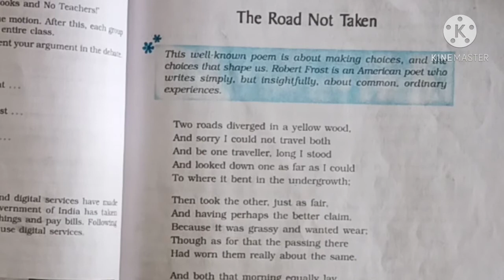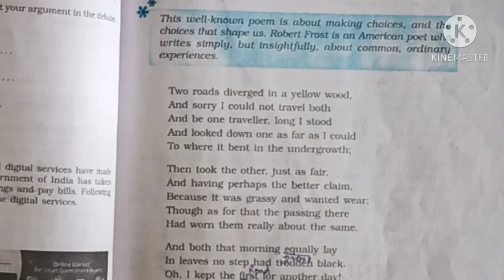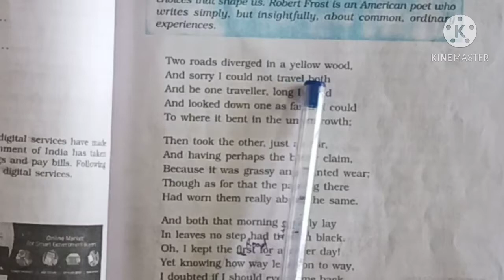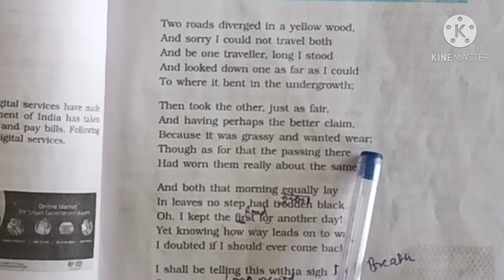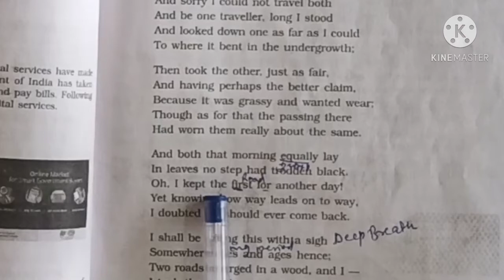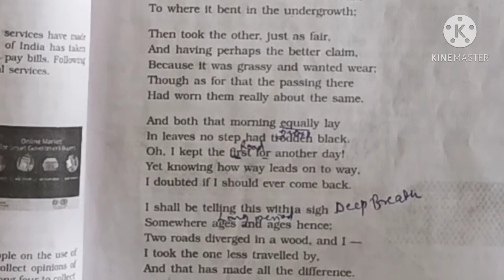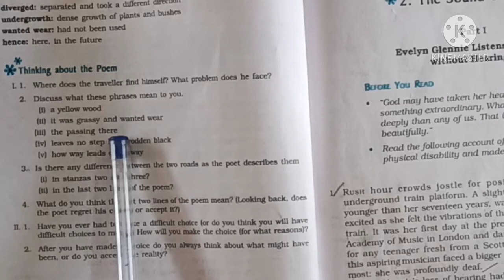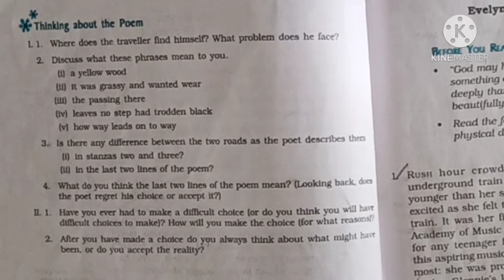Class 9th English 9 October